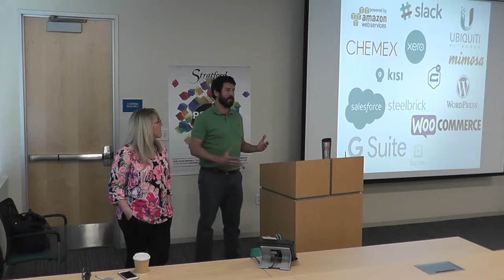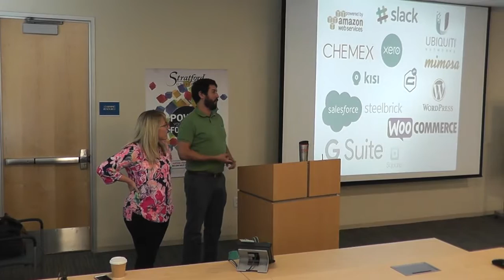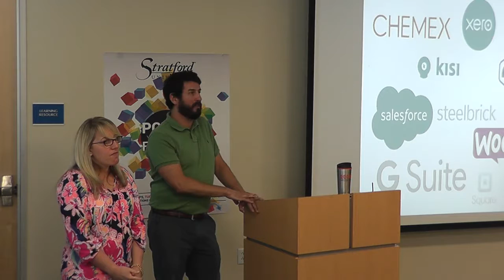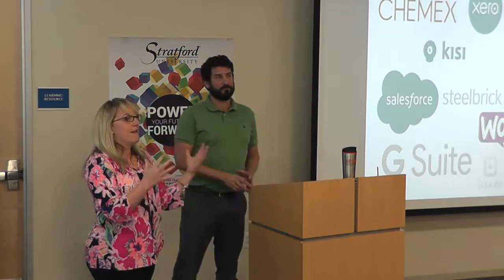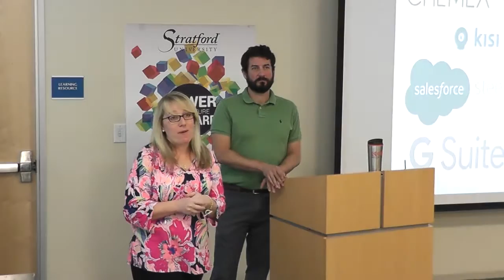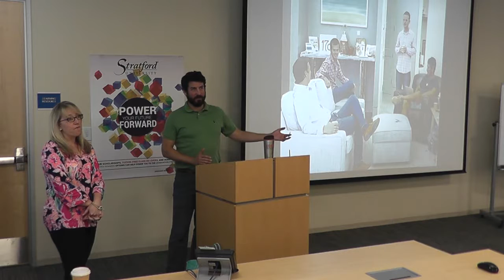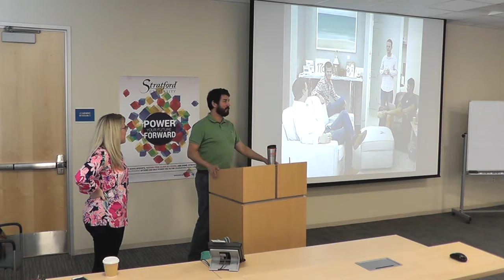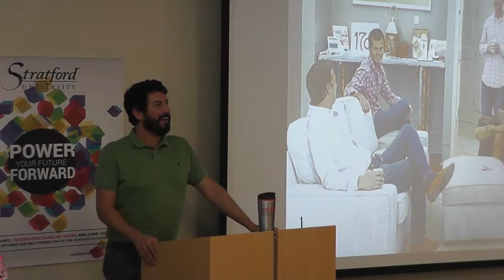1701 Virginia Beach Coworking 2016 10 19 Q and A Part 1 of 2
1701 is the first coworking space in Virginia Beach. Located in the ViBe District, the building is home to individual freelancers, startups, artists, and remote employees from Fortune 100 companies who used to work from home, coffee shops, libraries, and parking lots. The space is dynamic and is currently being furnished and equipped to support the members of the community. Using “agile” methods, we are constantly improving the processes and amenities to provide the best experiences possible. We also offer meeting and event space on an hourly and daily basis.